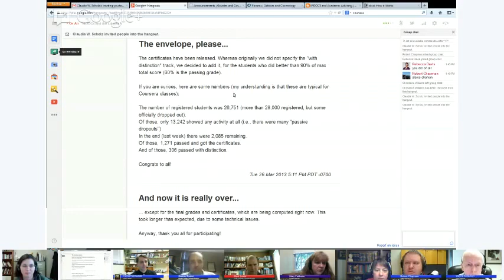MOOCs and the Liberal Arts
Faculty from five members of the Associated Colleges of the South have enrolled in Massive Open Online Courses in order to explore emerging online tools from a student's perspective.

These are recordings of a series of online conversations among members of this group and selected guests.

This first Hangout-on-Air features Wayne Anderson, president of ACS, posing questions about how member schools should engage with emerging educational technologies.